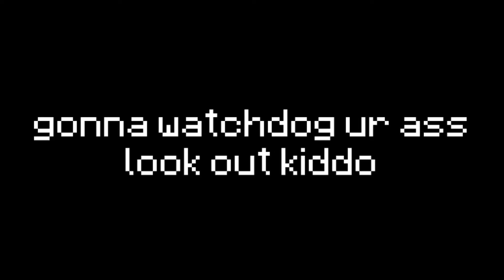no pants no chance